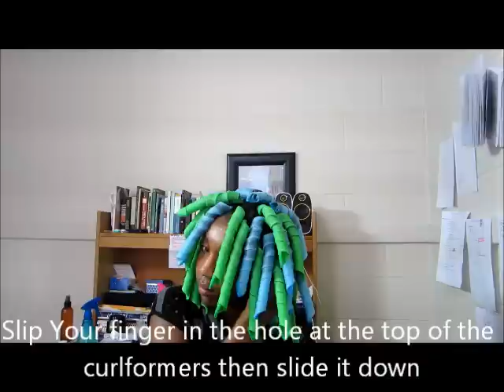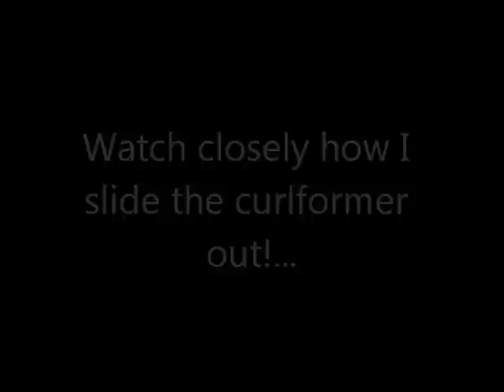Kinky Hair Curlformer Results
I used KNOCK-OFF curlformers called *Magic Leverag* order them online for $5 a pack

My Natural Hair Book: